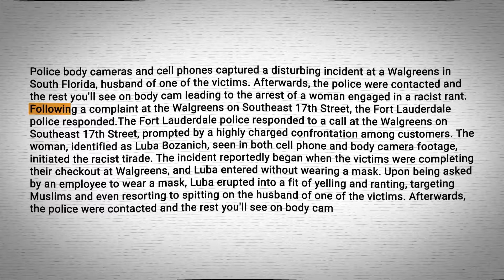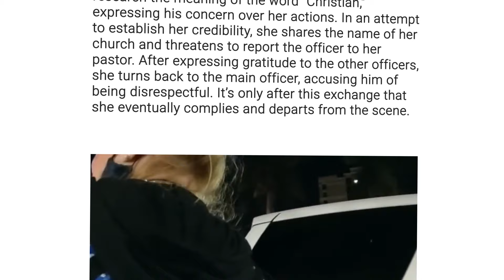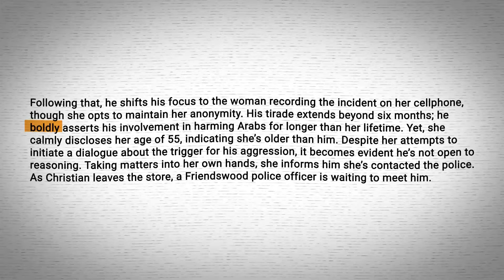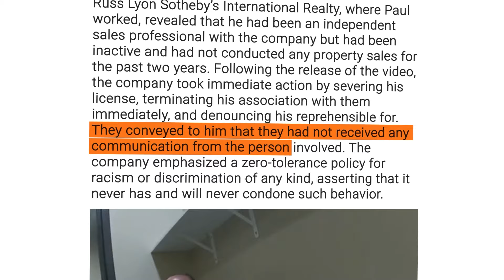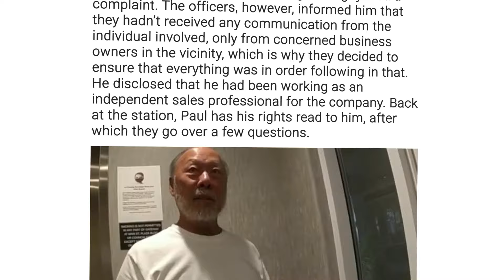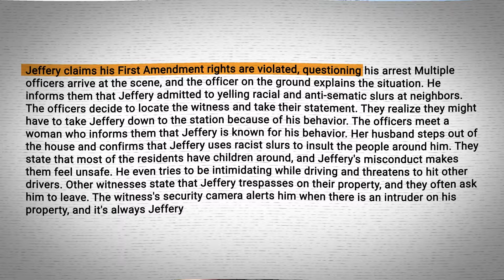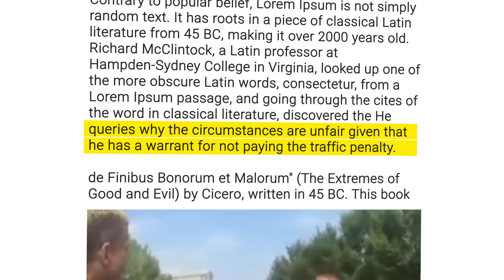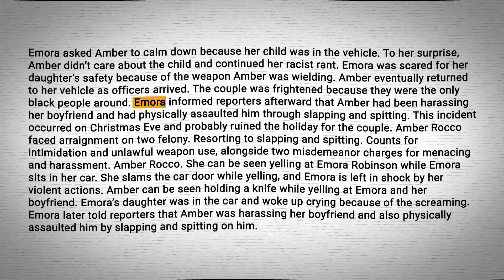When Racist Suspects Realize They've Been Arrested